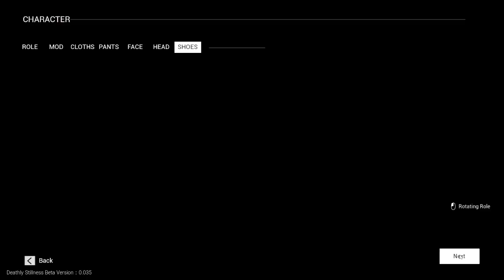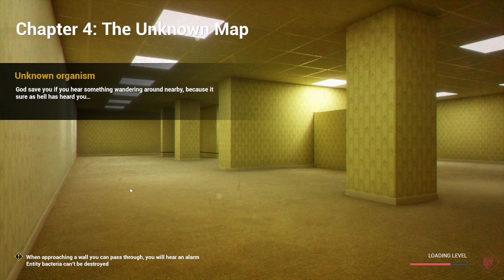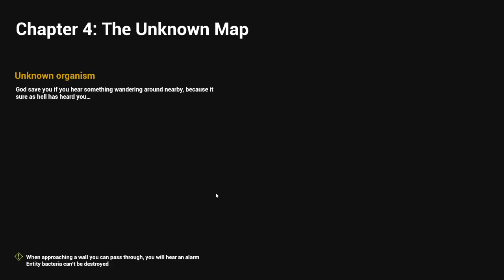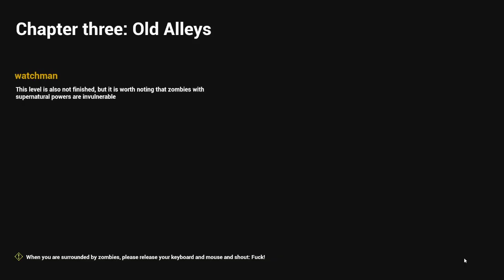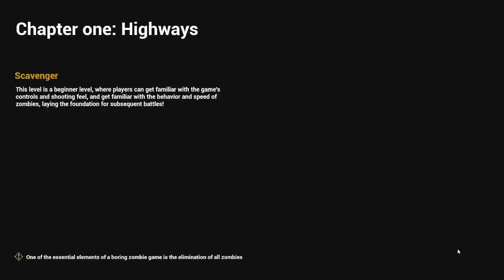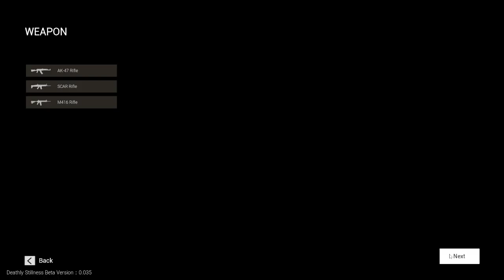Is this the backrooms deathlystillness 死寂